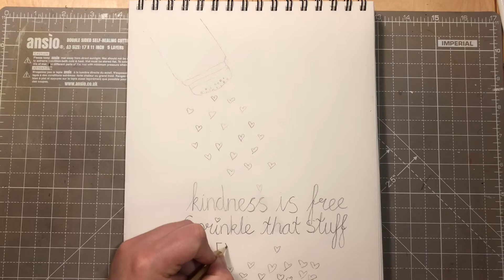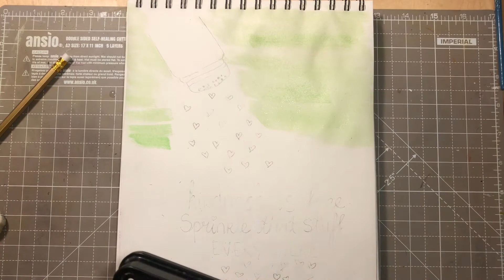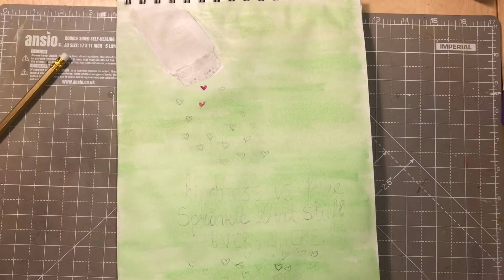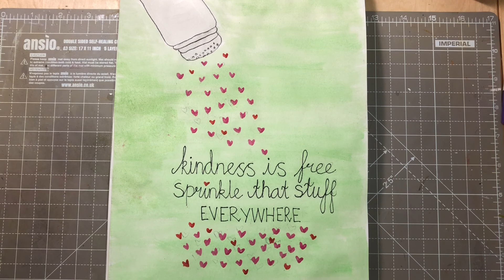CreatewithMH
In this episod of createwithMH me and Heather at Craft and Share with Heather

are using the quote

KINDNESS IS FREE SPRINKLE THAT STUFF EVERYWHERE.

with theme - JOY

If you like to create something using the quote please use the createwithMH so we can find you.